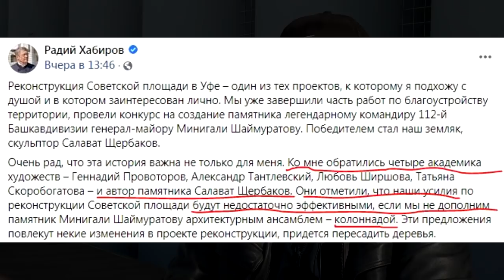"Топором по памяти ветеранов?!" "Открытая Политика". Выпуск - 297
Хронометраж выпуска:
00:46 - Кто приглашал Радионову?;
04:55 - Фейковые Академики?;
08:21 - Змея кусает свой хвост...;
12:36 - Партия - нарушитель?;
20:01 - Кто срубил Мустая Карима?;
22:00 - Аресты продолжаются...;
23:23 - Десять выходных...;